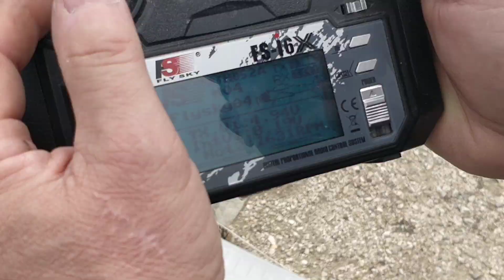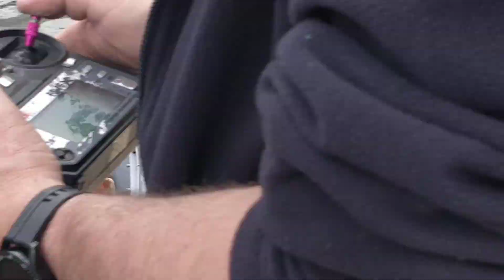Test de la chaloupe à vapeur d'Eric avec une hélice de 65 mm - MYCP Août 2023 RC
Eric teste cette fois sa chaloupe (plan Mouette) équipée d'une machine à vapeur oscillante de  8 cm3 PM Research avec une hélice de 65 mm.